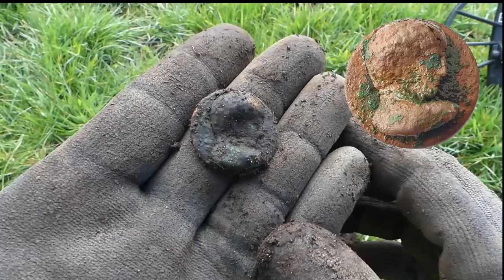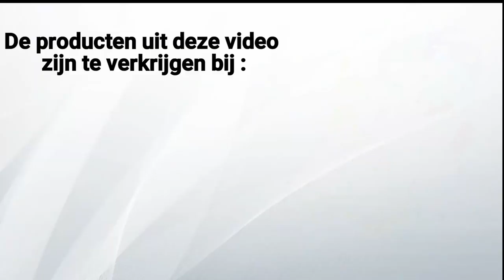metaaldetectie op een goed gevulde stortakker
na drie weken binnen zitten was ik het puur zat. mijn gezondheid laat het weer toe en ik had deze metaaldetector therapie echt nodig.

mijn nieuwe camera uitproberen en leren hoe alles werkt gaat niet in een keer goed . de microfoon stopte er mee maar ik heb het opgelost.

dus veel kijkplezier en vergeet niet even te aboneren